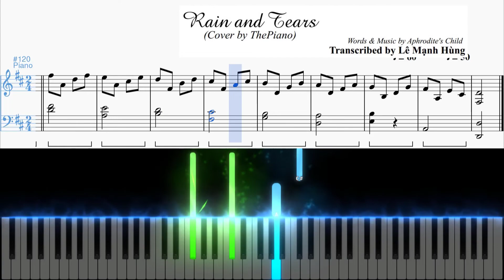Rain and Tears | Cover by ThePiano | Gabhung Music Arrangement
Rain and Tears | Cover by ThePiano | Transcribed by Le Manh Hung